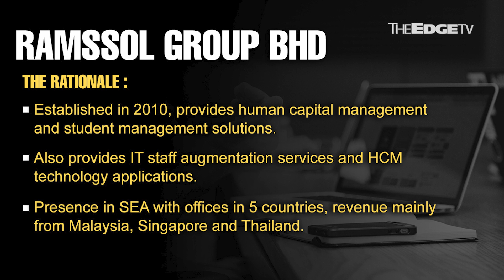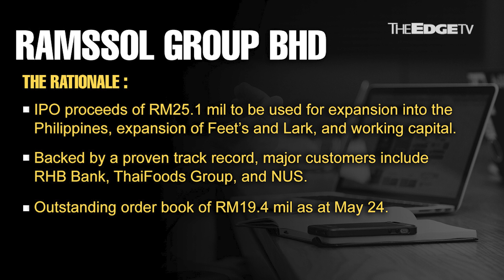MORNING CALL: 30/06/21